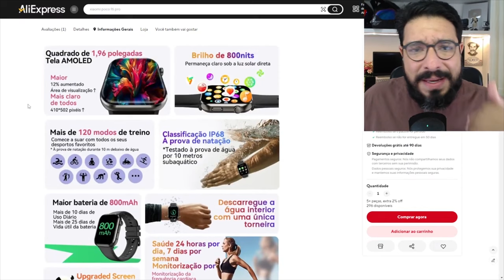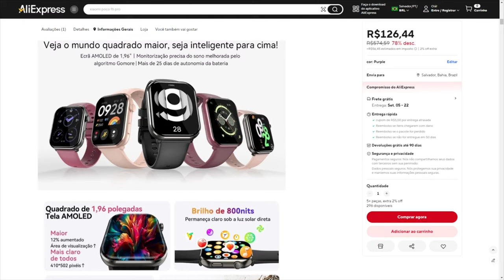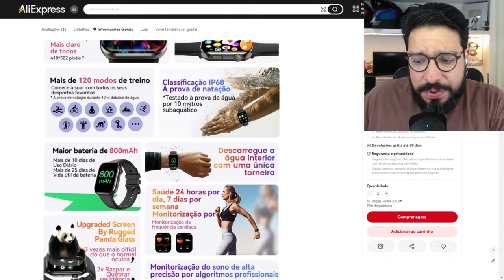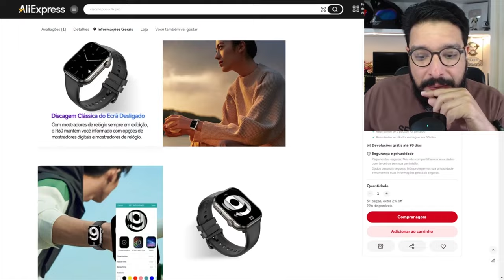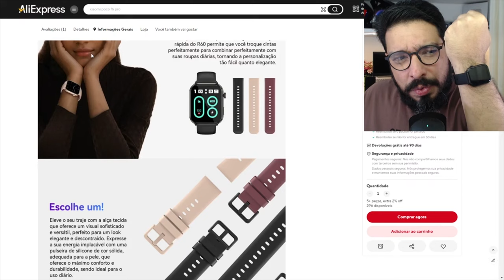Smartwatch Blackview R60 em promoção no AliExpress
Smartwatch Blackview R60 link de compra loja oficial

🔹Faça uma doação em Bitcoin ou Ethereum:
BTC: bc1ql5esj3ctne5gv9mqg54j4gsns280fpu3jfxqjm
ETH: 0x16be8dc1D7f74c1CB2AA2e02089EA5f5fd168bc3